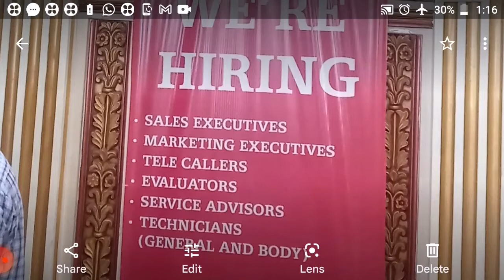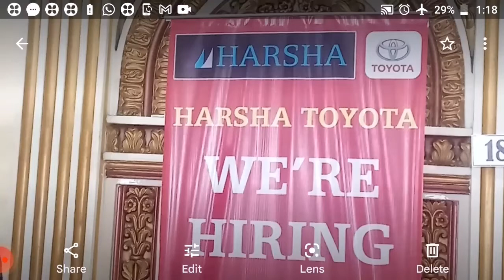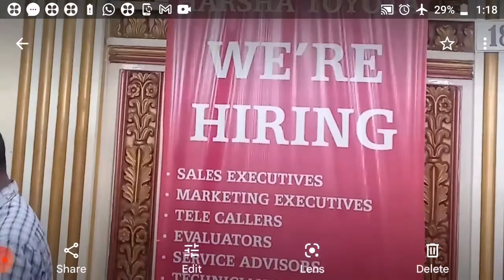harsha toyota || Free More + Jobs || Hyderabad || Two Star Telugu Tv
ఈ వీడియోలో Company Hr నెంబర్📲 పెట్టబడింది